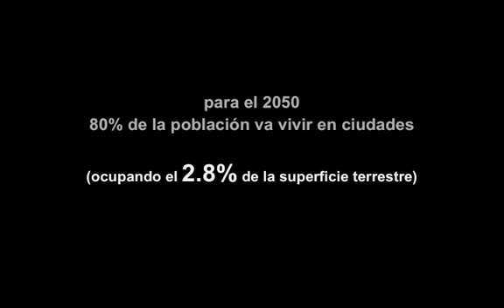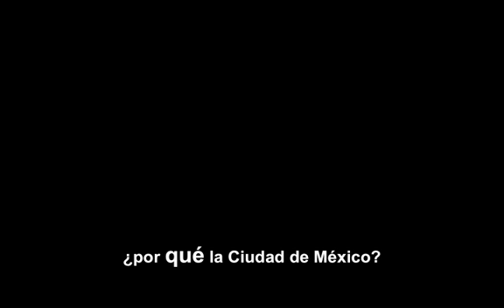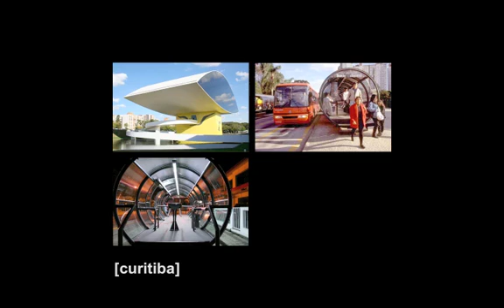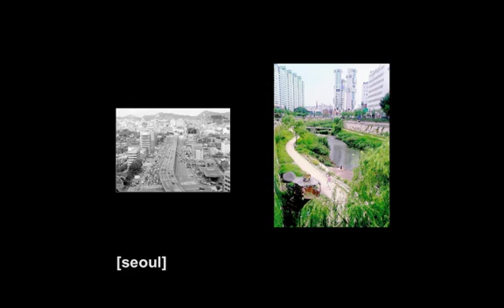Taller de Desarrollo Regenerativo para la Ciudad de Mexico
El Departamento de Arquitectura de la Universidad Iberoamericana invita al Taller de: Desarrollo Regenerativo para la Ciudad de Mexico.

Impartido por: Tim Murphy y Ben Haggard de Regenesis Group.

c_desarrollo_regenerativo.php